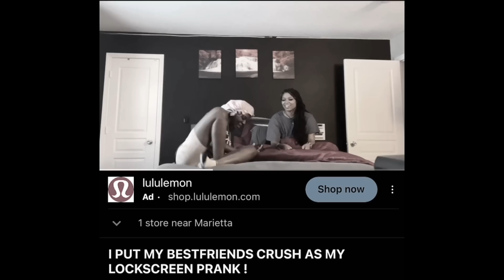FLIRTING WITH MY BESTFRIEND GUY “FRIEND” TO GET HER REACTION! | He was feeling me… 👀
Golden Channel @goldenserenity9087

Where else you can find me:

VLOGGING CHANNEL  @Itstammarias